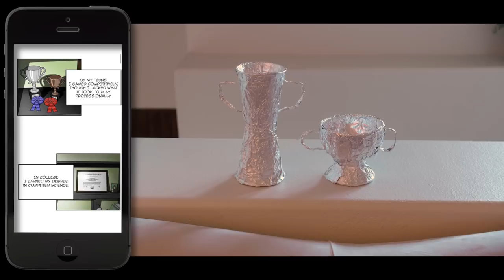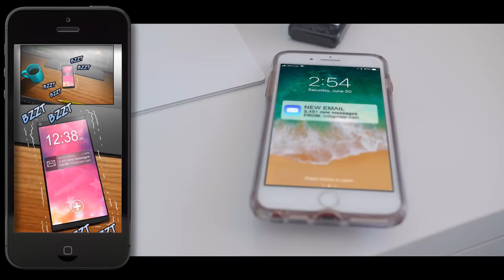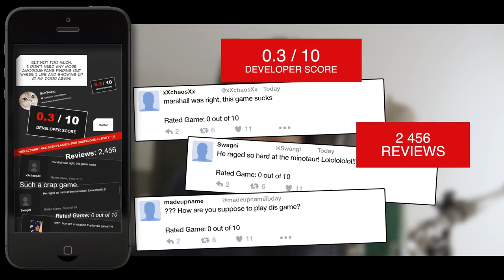Recreating a Webtoon - Merrell Twins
We recreated a comic from one of our favorite apps Webtoon. Let us know how we did!

Merrell Twins
Veronica Merrell
Vanessa Merrell
Paul Merrell